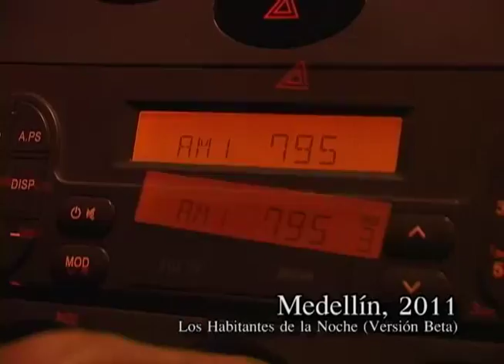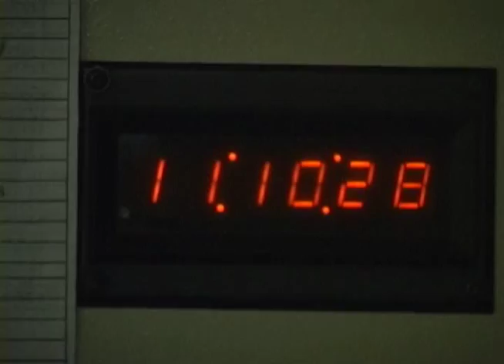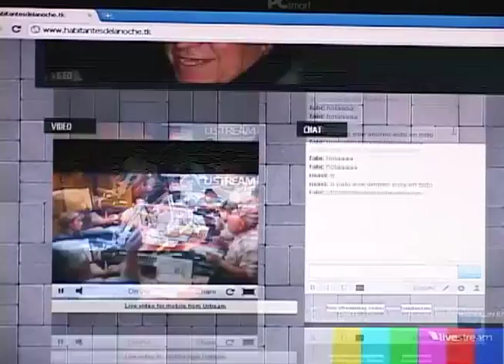Los Habitantes de la noche (Radio)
¿Escuchan radio antes de dormir? ¿que los acompaña para dormir?...

Hay muchos que para dormir, se tienen que arrullar a punta de radio. Escuchando la opinión, las noticias, las conversaciones de noctámbulos, las historias del día par acabar su noche.  U otros, que por el trabajo, la poca compañia que tienen, el radiecito es más que un aparato que les hace bulla, es la compañia, son las voces amigas. Un programa de radio que durante tres décadas ha sido su amigo a la distancia. Los Habitantes de la noche.